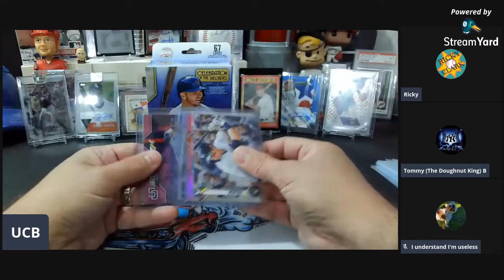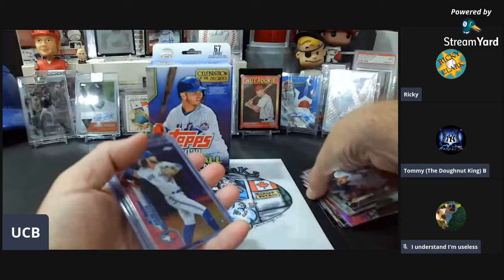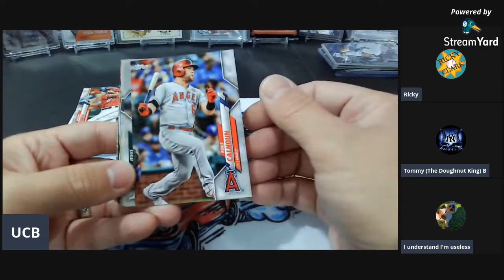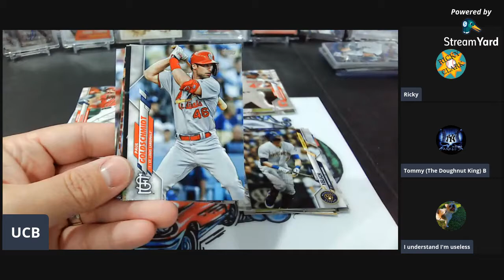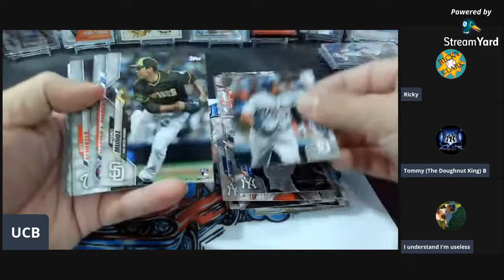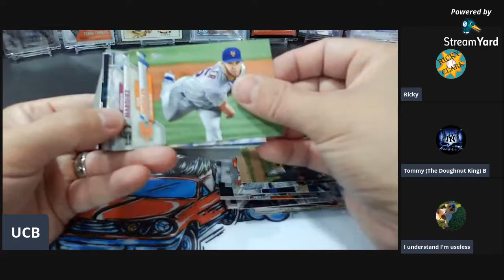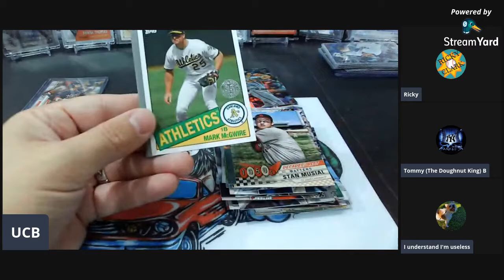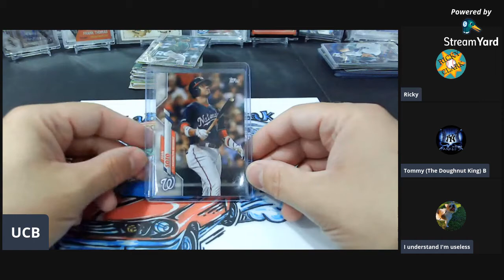UrbanCardBreaks - MY FIRST 2020 Topps Chrome Pack! Do we Pull 🔥🔥🔥🔥🔥🔥!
Welcome to Urban Card Breaks! We are here to have fun and assist in building a Great Community!

for current breaks! (Scroll to the bottom of the main page)

Thanks Everyone for all of your Support! We really appreciate each and everyone of you!

I enjoy collecting and opening cards with my 6 Year Old daughter Savannah!

We are a Hockey Family! Go Wings Go! We are now starting to collect Baseball Cards (Blue Jays) and Autos/Patches or Patch Autos.

We enjoy some great Daddy Daughter time! Savannah and I are wanting to give back to the community!

If one wants to have fan mail opened during a stream it would be awesome and Savannah would enjoy it!

Our PC:

Bo Bichette, Patches, Autos and/or  Patch Autos
Rookies in General - 2015+
Savannah - Vladdy Jr, Pokemon

I Cannot receive packages at the moment due to the border closure. If you would like my Canadian Address, please let me know.
615 Main Street
Unit 682
Niagara Falls, NY
14302